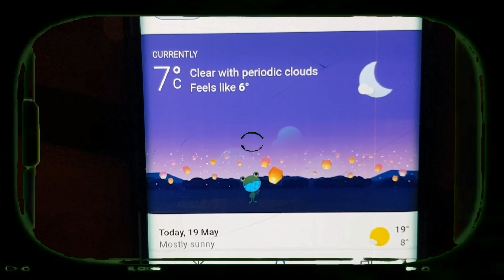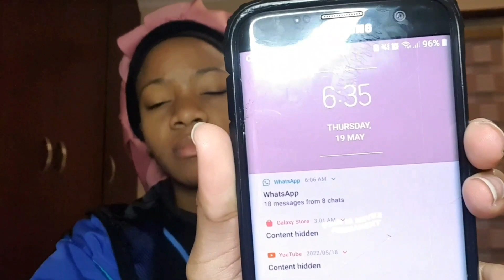My *REALISTIC* school morning routine|| South African Youtuber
If you're new here, hi I'm Siphokazi and im back with another video!
Today i filmed a School morning routine.I really hope you enjoy it, dont forget to Leave a Thumbs up, Subscribe, Comment videos you'd like to see and turn on those post notifications!

Edited by yours truly, Me❤
I have to love and leave u
See u on the next one!❤